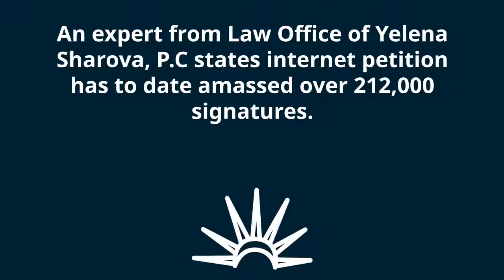The Lost Secret of Female Genital Mutilation in the United States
The research design proved to be a quantitative strategy. Experts throughout the world agree that the practice does not have any healthcare benefits whatsoever. To summarize, many of the scholars have the exact views while some disagree with the simple fact they conclude that deprivement women rights are as a consequence of political and economic within a nation.